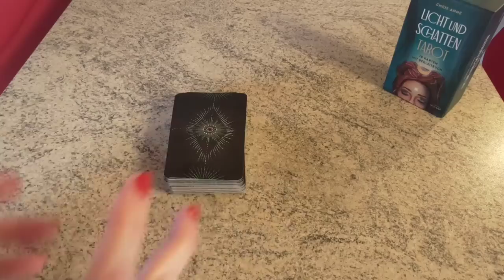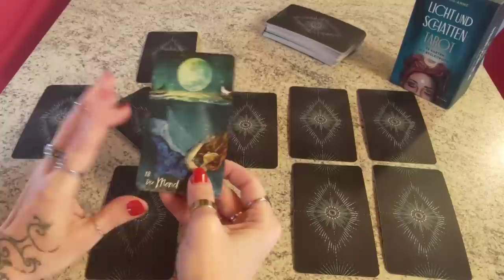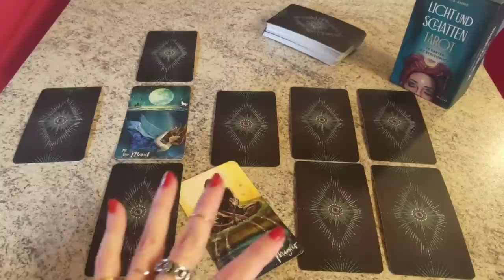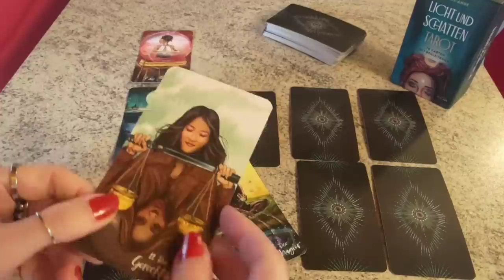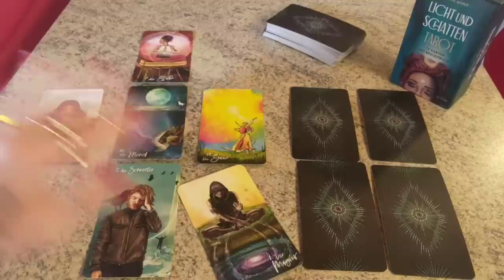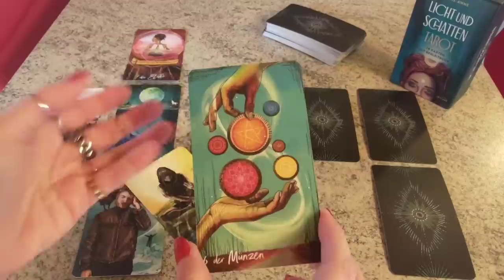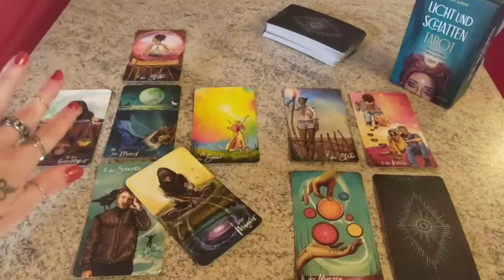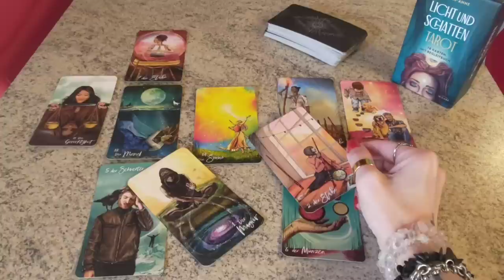È un duro periodo: quali NOVITÀ E CAMBIAMENTI ci saranno NEI VARI SETTORI DELLA MIA VITA? E QUANDO?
QUESTO VIDEO RAPPRESENTA UN OTTIMO E CORRETTO ESEMPIO DI STESA TAROLOGICA, VOLTA AD AFFRONTARE, IN UN ARGOMENTO AD AMPIO SPETTRO (AMBITO PROFESSIONALE, ECONOMICO-FINANZIARIO, SENTIMENTALE E FAMILIARE), PIÙ ASPETTI, OSSIA:

🔸 L'AVVIARE IL CONSULTANTE CHE OSSERVA ED ASCOLTA LA STESA, AD UNA PROFONDA RIFLESSIONE SUI PROPRI REALI BISOGNI E NECESSITÀ SENTIMENTALI, FAMILIARI, PROFESSIONALI ED ECONOMICO-FINANZIARIE, E QUINDI AD UN PERCORSO EFFICACE DI MAGGIOR BENESSERE VOLTO AD OTTENERE RISULTATI PRATICI ATTRAVERSO IL RICONOSCIMENTO DEI PUNTI DI FORZA DELLA FACCENDA, NONOSTANTE LE PIÙ SVARIATE DIFFICOLTÀ

1. L'IMPORTANZA BASILARE DELL' ATTRIBUIRE A CIASCUNA CARTA UN SIGNIFICATO BEN PRECISO E TAROLOGICAMENTE CORRETTO ANCHE TENENDO CONTO DEGLI ASPETTI NUMEROLOGICI E ICONOGRAFICI DELLA CARTA STESSA,

2. L'IMPORTANZA ALTRETTANTO BASILARE DELL'ATTRIBUIRE A CIASCUNA CARTA DI CORTE UN RUOLO BEN PRECISO E TAROLOGICAMENTE CORRETTO ANCHE TENENDO CONTO DELL'ELEMENTO O SEME AD ESSA ABBINATO,

3. L'IMPORTANZA DECISIVA DEL RICONOSCERE AD OGNI CARTA ESTRATTA UNA POSIZIONE BEN PRECISA RISPETTO ALLE ALTRE CARTE E RISPETTO ALLA STESA STESSA CREANDO COSÌ UNA SORTA DI LETTURA COMPLESSIVA E COMPLETA DELLA SITUAZIONE, IN CUI OGNI SINGOLO ARCANO E' COME IL SINGOLO PEZZO DI UN PUZZLE CHE SOLO E SE AFFIANCATO AGLI ALTRI PERMETTE DI RICOSTRUIRE L'INTERA PERSONALITA' DEL SOGGETTO DELLA STESA, LE SUE SCELTE E L'INTERA VICENDA E RUOLI DEGLI ALTRI COPROTAGONISTI COINVOLTI NELLA STESA,

4. L'IMPORTANZA FONDAMENTALE NEL CONOSCERE E QUINDI DARE RIFERIMENTI TEMPORALI IL PIU' POSSIBILE CORRETTI CIRCA LO SVOLGIMENTO DEGLI EVENTI PREVISTI,

5. L'IMPORTANZA CRUCIALE DEGLI ARCANI MAGGIORI RISPETTO AGLI ARCANI MINORI, A CUI SONO ABBINATI NUMEROLOGICAMENTE, E PARAGONABILI ALLA PUNTEGGIATURA NECESSARIA ED OBBLIGATORIA ALLA COMPRENSIONE DI UN TESTO.